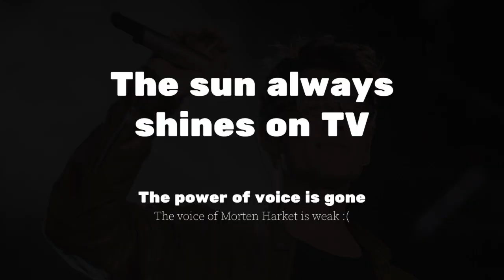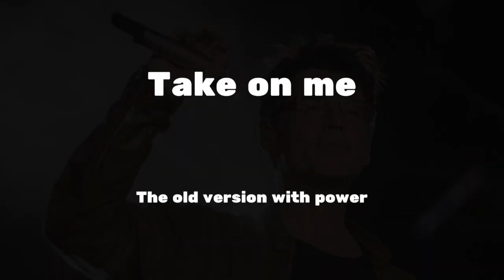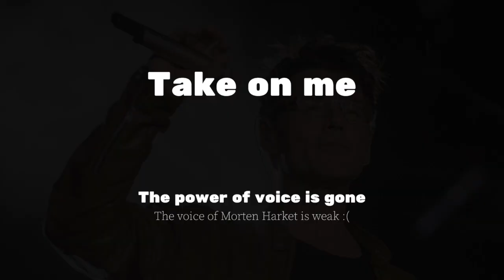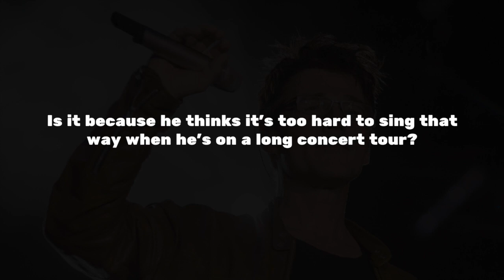a-ha - Morten Harket has lost his power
Tell in the comments field why you think Morten Harket has lost his power in his voice.